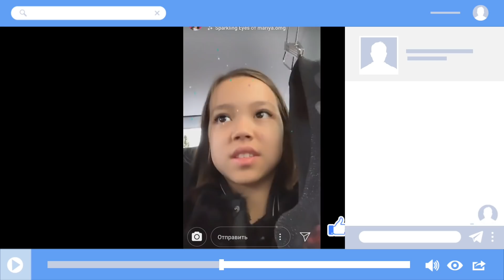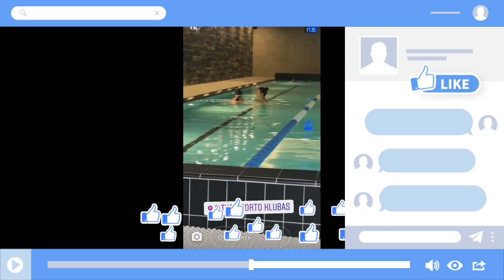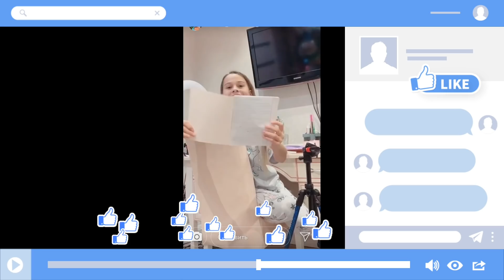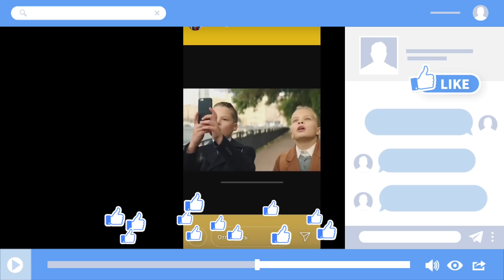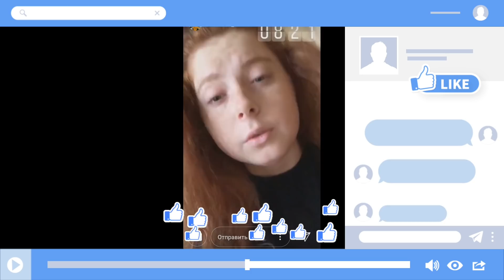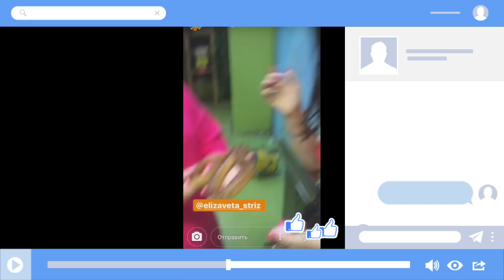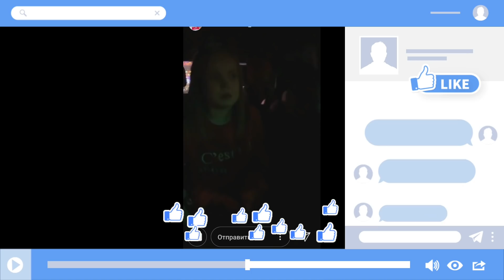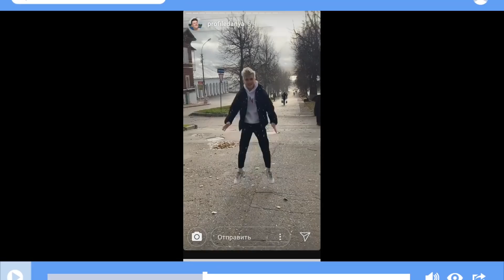МИЛАНА НЕКРАСОВА ПРОДАЁТ СВОИ ТЕТРАДИ/ МАРИЯ ОМГ И ЕЁ МАГАЗИН / LIKEE НОВОСТИ /Aleksia Official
Это новая рубрика на моем канале: LIKEE НОВОСТИ и в ней я буду рассказывать о новостях в приложении LIKEE и о лайкерах! В этом ролике: Милана Некрасова продает свои тетради, Олечка из Лайк тестирует бизнес класс , пранк Масея над Элиной , как проводит выходные Лиза Стриж , Мария ОМГ и ее магазин Эти и многие другие Лайки новости на моем канале Aleksia Official!
Надеюсь , что вам понравится это видео, я очень старалась, поддержите меня лайками и поделитесь этим видео с друзьями! Спасибо, что подписаны и смотрите мой канал! Всех 4💞!